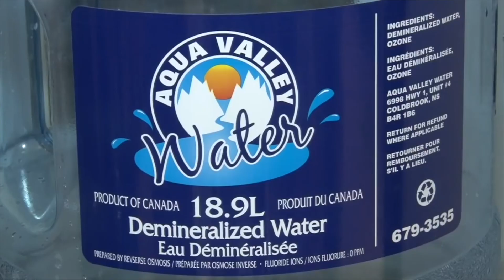South Shore Mustangs - NSMMHL reg season champs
South Shore Mustangs are coming off a franchise record season, winning the NSMMHL regular season title for first time in their history.  The Stangs under head coach Brogan Bailey finished with 51 points, 1 point ahead of the Halifax Macs with a 23-7-3-2 record.  John Moore talks to Bailey, and platyers Jeremy Robar, Will Chisholm and Riley Hurlbert about the team's successful season.